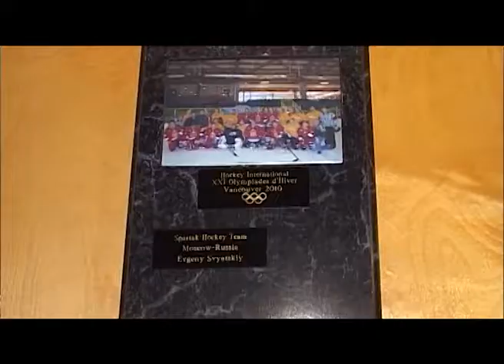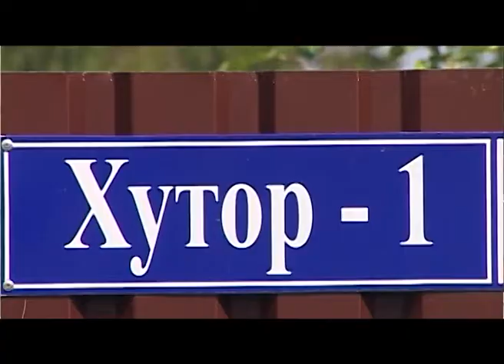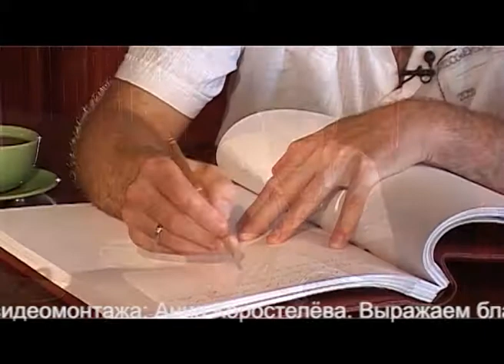Такие разные люди 05.07.2013 (Сумков)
Участник - Эдуард  Сумков. Предприниматель, почетный житель Трубинского сельского поселения. Человек, для которого благотворительность - не пустое слово, а реальные дело жизни. С ним его семьей и коллегами мы пообщались на интересные, насущные темы.
Темы: благотворительность, родное поселение трубино.